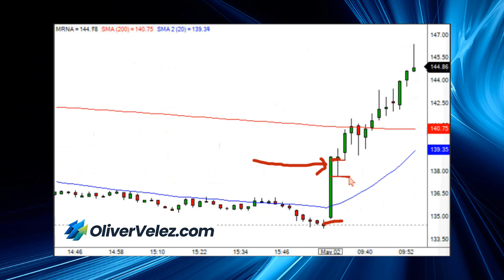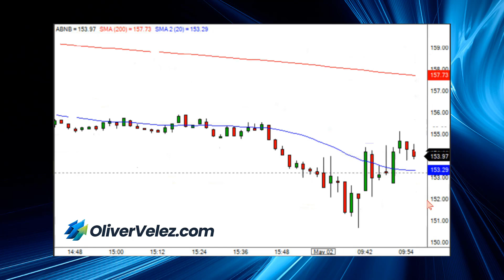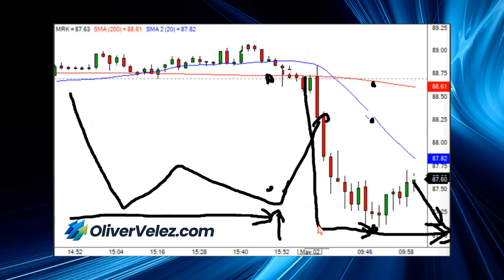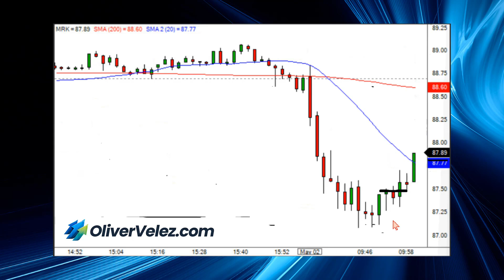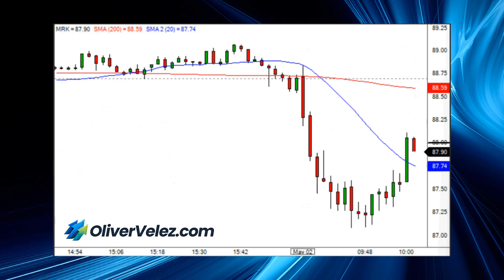Revisando Análise Técnica E Táticas Com Meus Traders